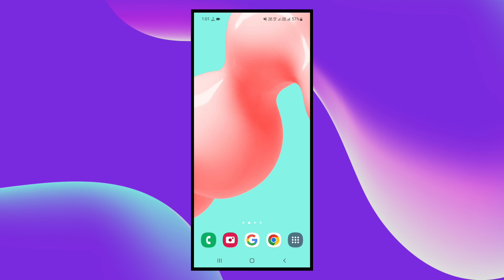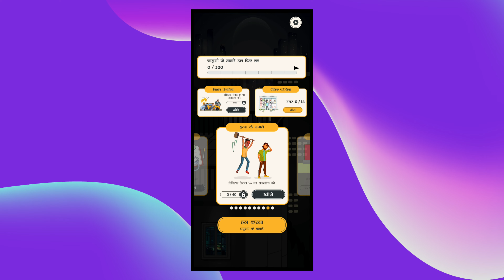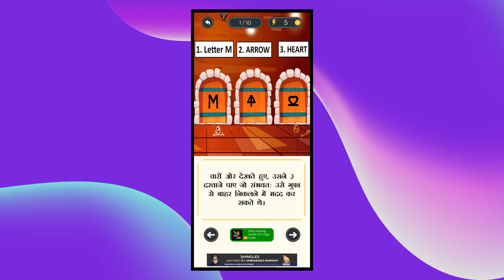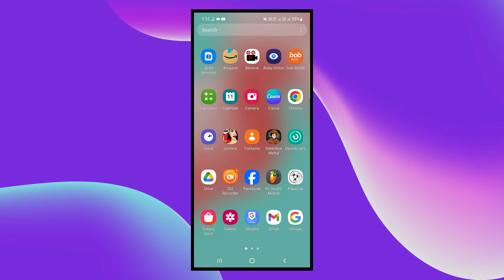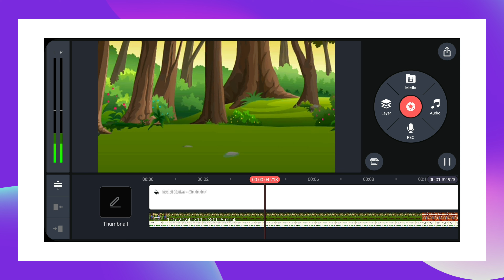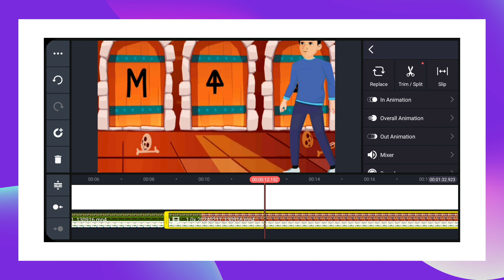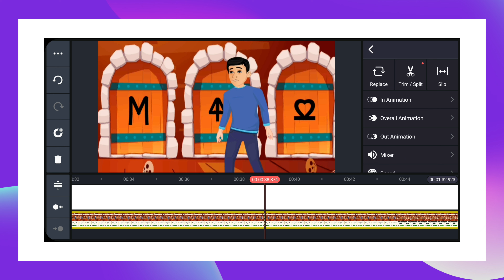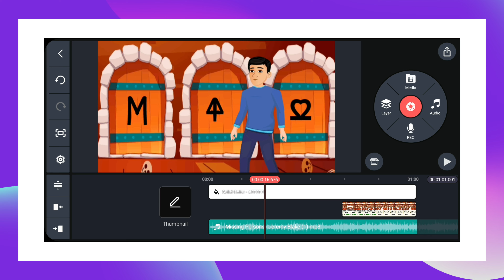मोबाइल से ऐसी 👆 कार्टून वीडियो कैसे बनाएं how to make cartoon animation video in smartphone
Hello friends! In this video, we will learn how to install an animated application from the Play Store on your smartphone or computer, and create high-quality cartoon videos through KineMaster video editing. You can earn lakhs by uploading these cartoon videos on YouTube using just your smartphone, without the need for a big computer. Simply install an application from the Play Store, record it with a screen recorder, add some voice, create a fantastic quality animation cartoon video, and upload it on YouTube to earn between 40 to 50,000 each month.

👉 some useful related points to this topic-